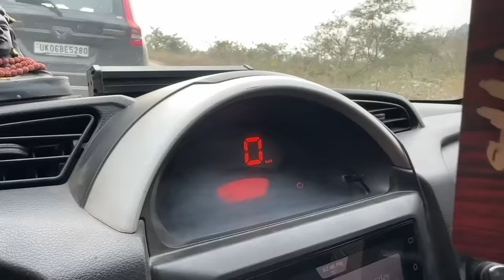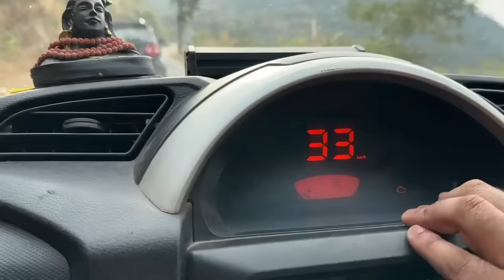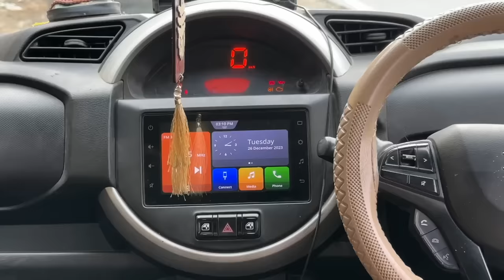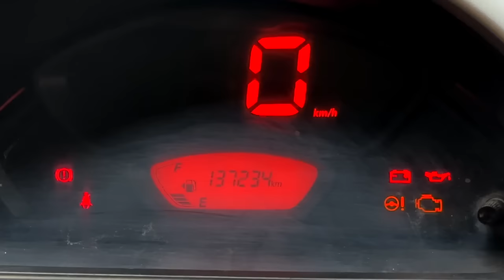1.4 lakh kms in 3 years on LORD Spresso - Still Running like New !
Social